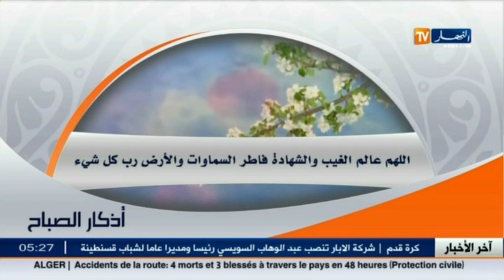النهار Tv: أذكار الصباح ليوم الجمعة 18 نوفمبر 2016